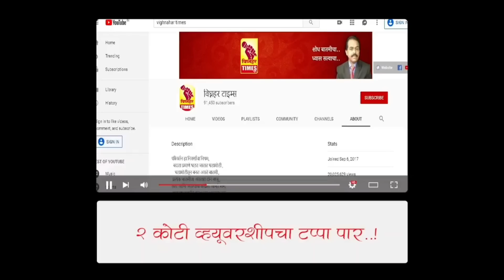तरकरीचे बाजारवाढले।एका व्यापाऱ्याने आडतदाराला घातला लाखोंचा गंडा।येडगावचा व्यापारी।पोलीस लक्ष घालेना